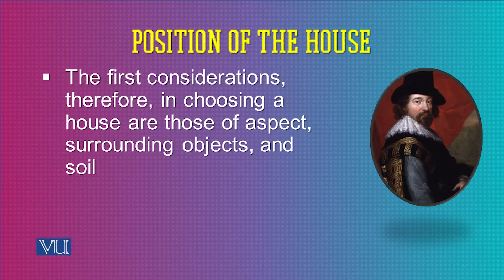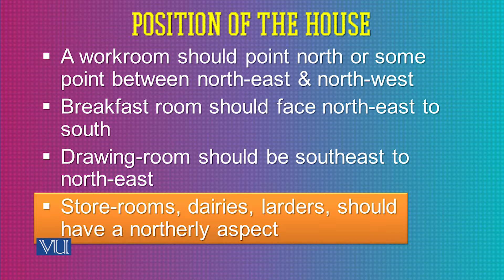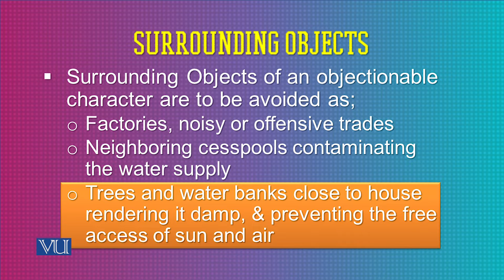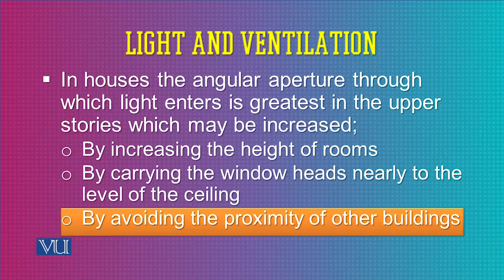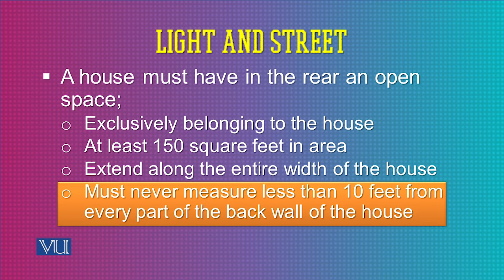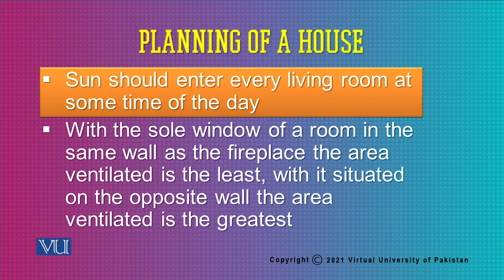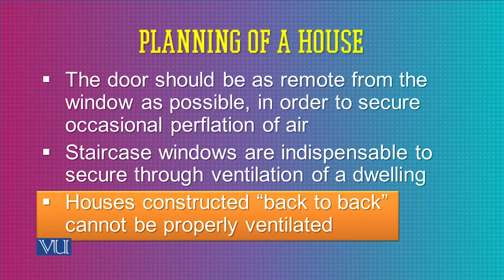SOC608_Topic021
SOC608 - Sociology of Health
By Dr. Javeria Saleem